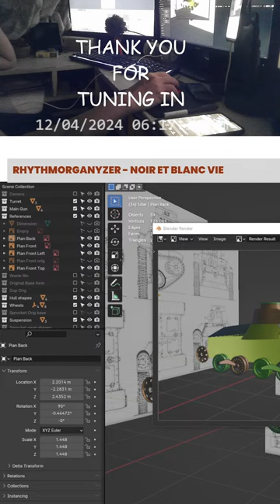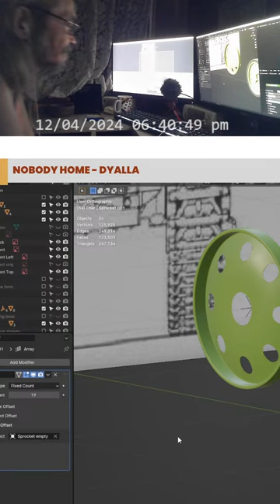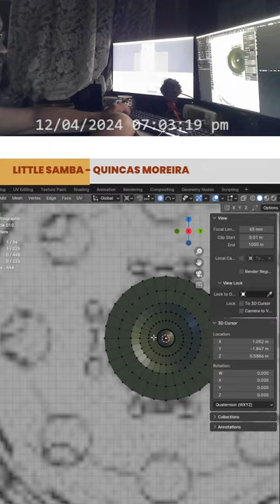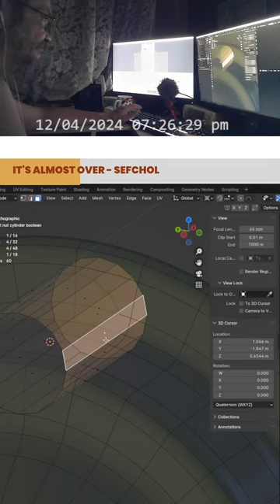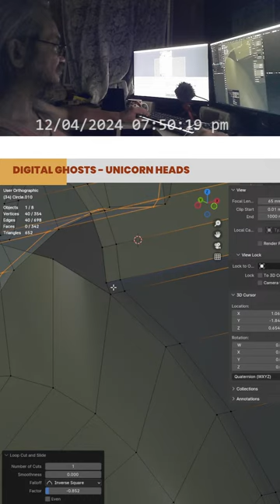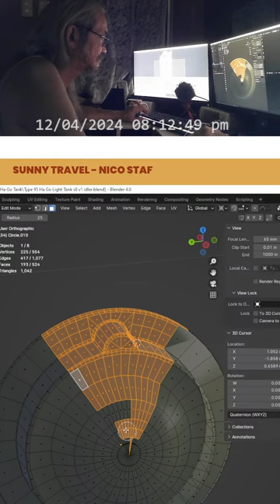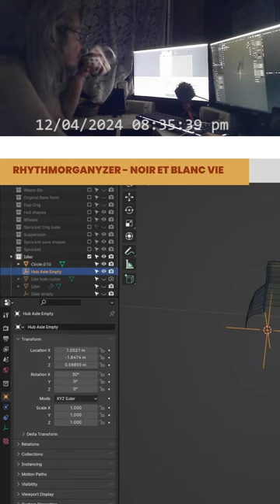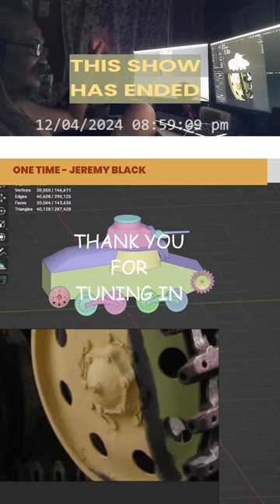S10 - Idler Axle, Return Rollers 3D Modeling Type95 Ha Go Light Tank Calm Music. LS 2024.04.12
These are challenging shapes for me to model. Thinking of how I will approach in making this?

Session 1 - Plan Set-up
           - Turret

Session 2 - Continuation from day 1.
           -  Main Gun Mount

Session 3 - Hull

SESSION 4 - Upper and Lower Hull

Session 5 - Upper and Lower Hull and possibly tracks and wheels.

Session 6 - Wheels, Suspension Assembly, Sprocket, Idler, etc.

Session 7 -   Suspension Assembly, Sprocket,

Session 8 - Sprocket

Session 9 - Idler, return rollers, etc.

Session 10 - Idler Axle

For this kind of 3D modelling, crucial is a proper blueprint/plans. Which all the views are aligned. Augmenting these are reference pictures.

I want to restudy topology in hard surface modeling. Curve surfaces is challenging for me.

What I am looking for is a modelling tutorial I can follow which would focus on topology, but...
So will just create a tank on my own for practice. and solve problems as they came along.

My Gear
CPU: Rizen 7 5700G
Installed RAM :  64GB
G Card:  Nvidea RTX 3060
OS DRIVE: SSD 1 TB